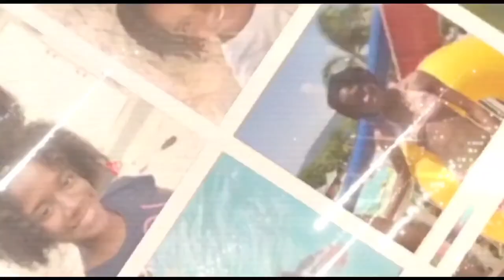Seven Mile Beach | Grand Cayman | Public Beach | Beach Walk | Tour | Cayman Islands 2022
Hey guys
If you are ever in the Cayman you can check out Seven Mile Beach. Its totally free. All you need to bring is your fun and vibes. Its pretty easy to find. Enjoy the beautiful sunshine and beach. This is just one of the many beaches you can enjoy in Grand Cayman. 🌴🌴🌴🌞🌞🌞